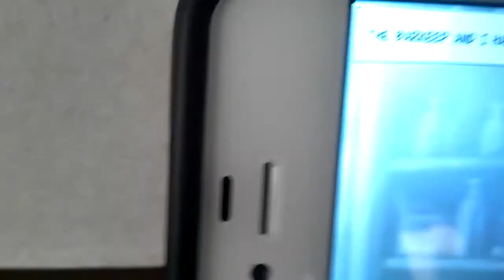six-guns storyline :(kicked outta the bar) scene